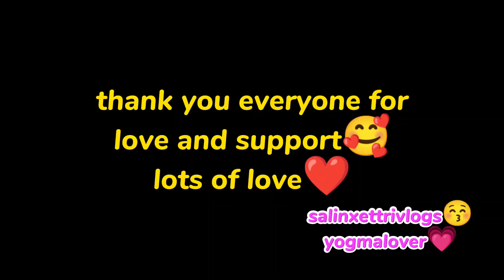Ghar xodara fare Kathmandu farkinu paryo🥲